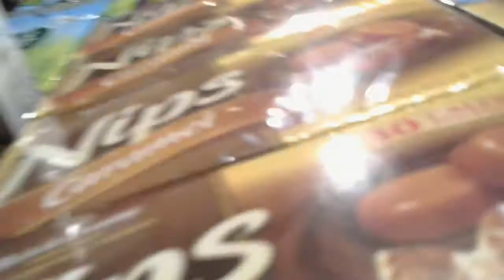Rite Aid Haul 3/30/14 Drugstore Shopping Couponing Up Rewards